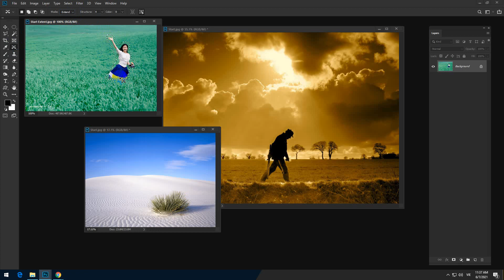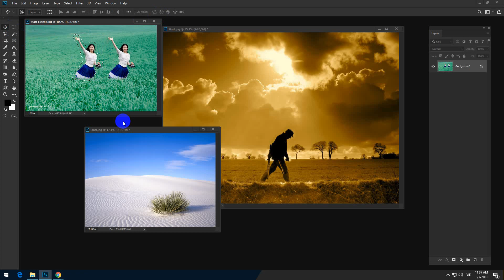Content Aware - Phần 3